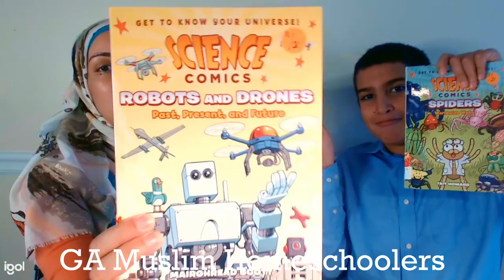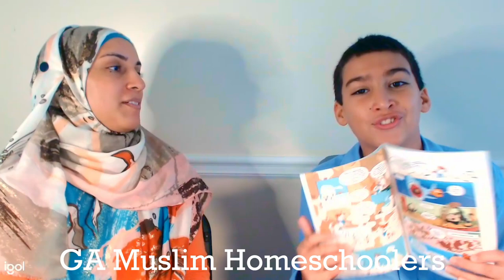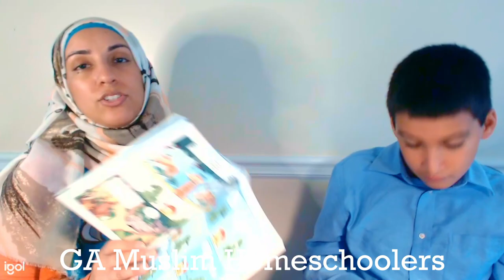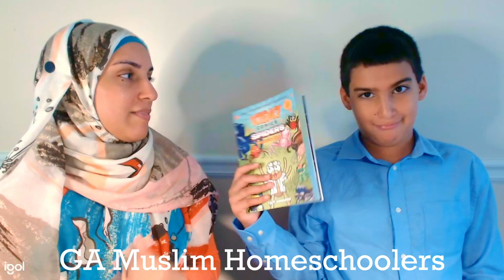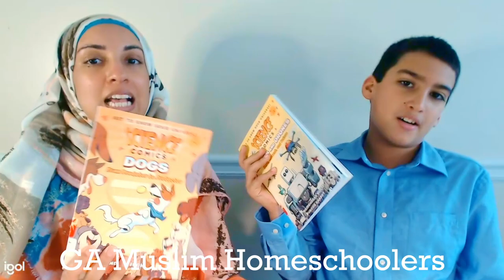Book Review: Science Comics - For Kids By Kids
Book Review of Science Comics by a 10 year old.

Remember that it helps our environment when we buy used books when possible or borrow from our library! If you'd like to buy used online, please check out thriftbooks, abebooks, or ebay.

Also, check out our bookshop to purchase or see other books recommended to your child!